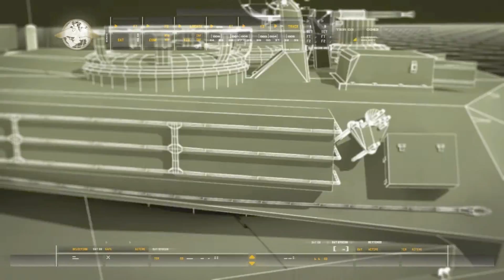CALL OF DUTY MODERN WARFARE [8] | Let's Play CoD MW1 KAMPAGNE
«LET'S PLAY CALL OF DUTY: MODERN WARFARE»
Kommentiertes Gameplay von Dasherist (2012).